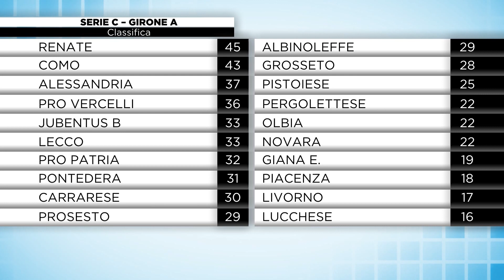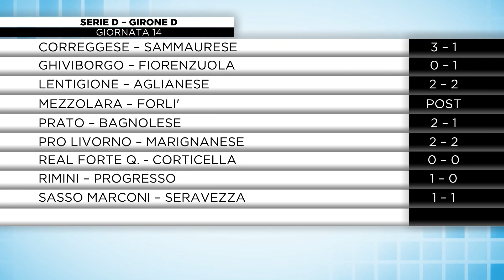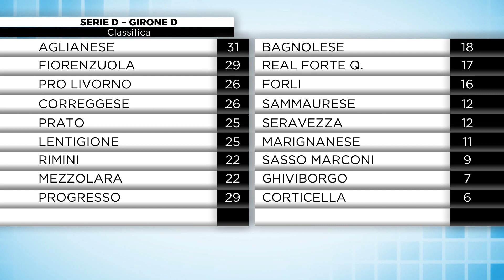Tg Noi Sport | 31/01/2021